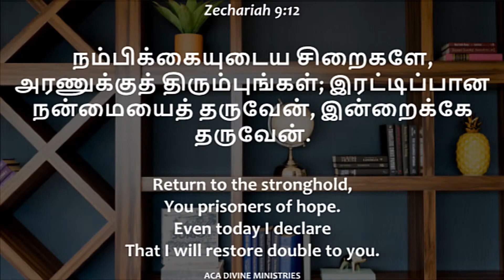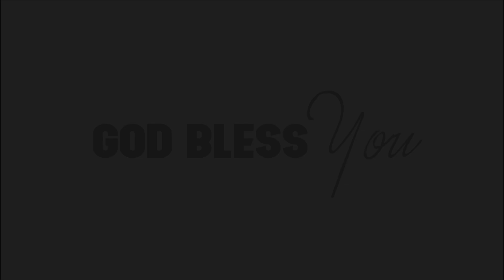I WILL GIVE YOU GOODNESS | தெய்வீக மன்னா